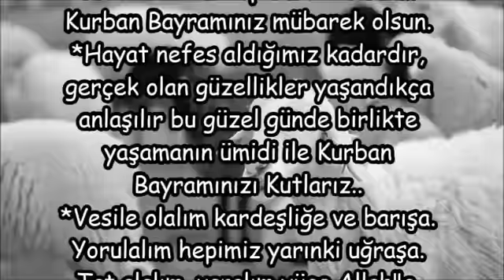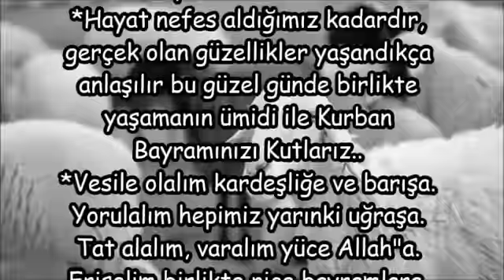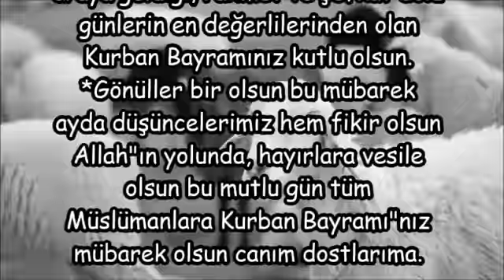Kurban Bayramı Mesajları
Kurban Bayramı Mesajları,kurban bayrami mesajlari anlamli,arkadaşa bayram mesajları,kurbanla ilgili güzel sözler,peygamber efendimizin kurbanla ilgili sözleri,bayram mesajı örnekleri,güzel bayram sözleri,sevgiliye bayram mesajları 2017,anlamlı bayram mesajı